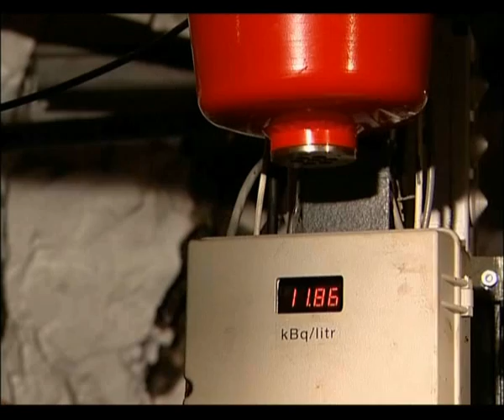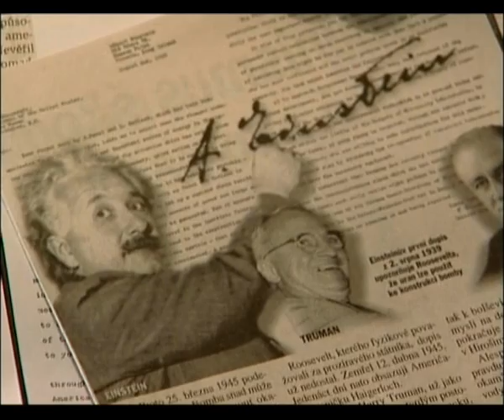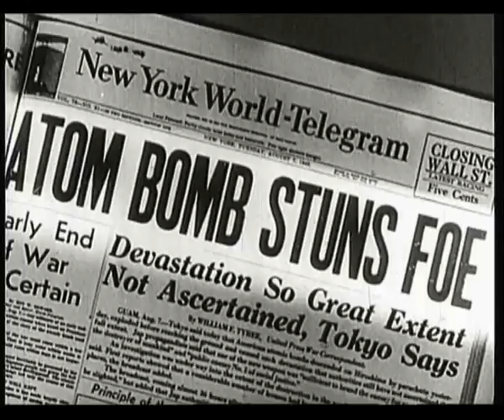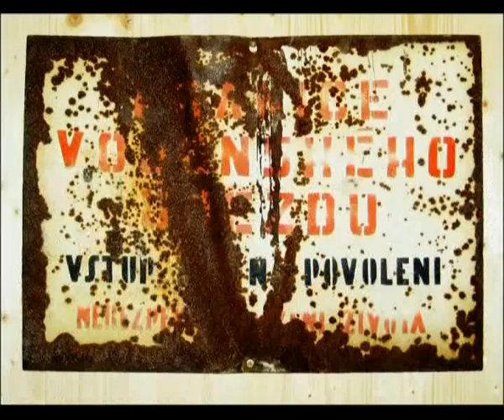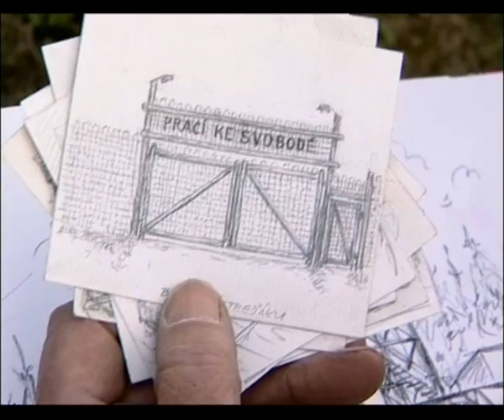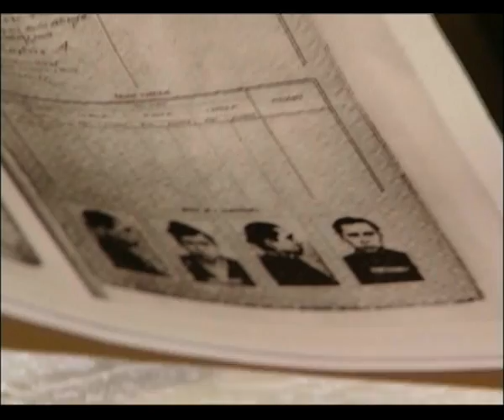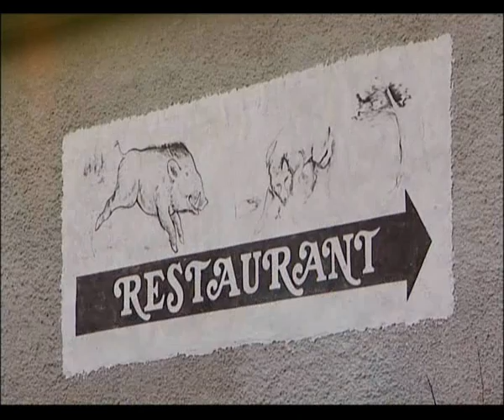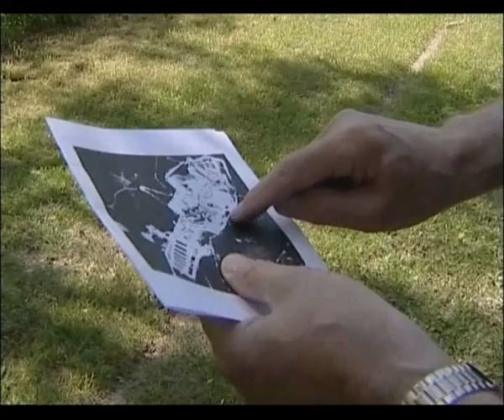Hotel Radium - Ein Film über die Anfänge des Atomzeitalters (2004)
Mit seinen reichen Silbergruben hatte das mittelalterliche Städtchen Sankt Joachimsthal (Jáchymov) dem Dollar (Taler) seinen Namen gegeben. Einige Jahrhunderte später gab die Stadt in der Nähe von Karlsbad in Tschechien dem Grauen des sowjetischen Herrschaft in Mitteleuropa das Gesicht. Der Film erzählt vom zweiten und schrecklichen Gesicht des alten und idyllischen Kurortes Joachimsthal im uranreichen, böhmischen Erzgebirge – eine Kleinstadt, die trotz kommunistischer Arbeitslager für sowjetische Atombomben überlebt hat. Ein Film gegen das Vergessen...

Originaltitel: Hotel Radium - Die Verbotene Stadt

Ein Film von Peter Heller